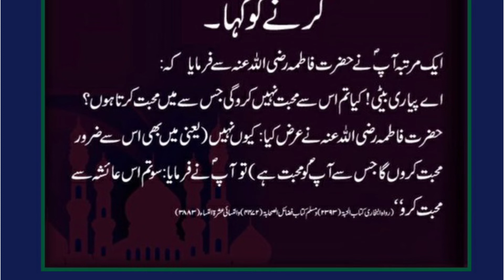Nabi Pak SAW na Apni beti ko kis sa Muhabat krne ko kha